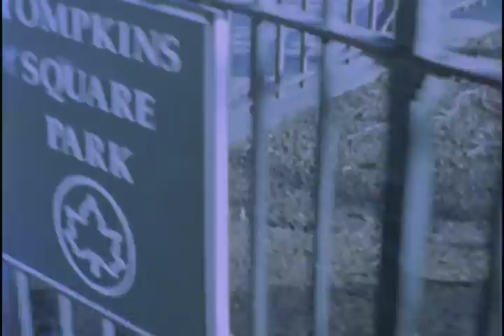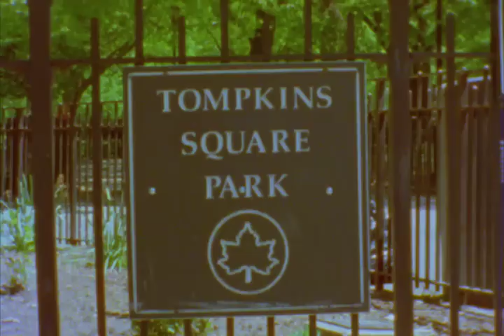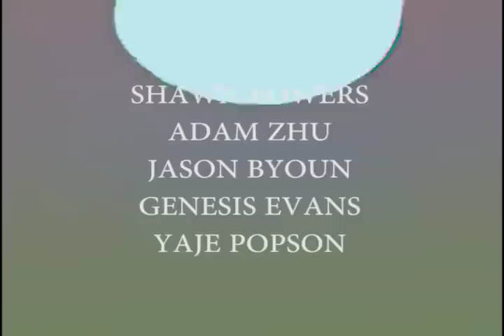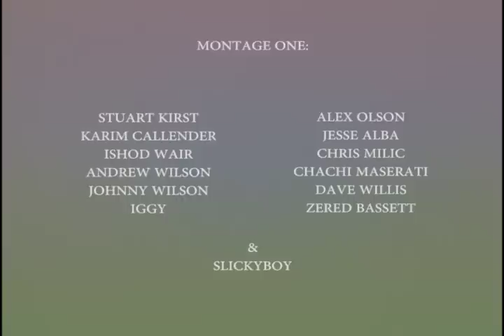The DANY Video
Hardbody Entertainment Presents

A Dany Publication of an Emilio Cuilan film

Dany
Shawn Powers
Adam Zhu
Jason Byoun
Genesis Evans
Yaje Popson

Emilio Cuilan

MONTAGE ONE:
STUART KIRST
KARIM CALLENDER
ISHOD WAIR
ANDREW WILSON
JOHNNY WILSON
IGGY
ALEX OLSON
JESSE ALBA
CHRIS MILIC
CHACHI MASERATI
DAVE WILLIS
ZERED BASSETT

MONTAGE TWO:
TYSHAWN JONES
TROY STILWELL
CONNOR CHAMPION
ZACH BAKER
AJ RODRIGUEZ
SOLOMON BROWN
SWITCH MICHAEL
KEITH DENLEY
JOSH VELEZ
KADEEM WALTERS
ANDRE PAGE
MATT PEREZ
TY LYONS
AKIRA MOWAIT

YAJE POPSON – DEVENDRA BANHART – AGUACATE YEAH YEAH YEAH YEAH – ROSS FROM FRIENDS – TALK TO ME YOU’LL UNDERSTAND – DEAN BLUNT – PAPI

Dany
TOMORROWSNEWHAPPINESS